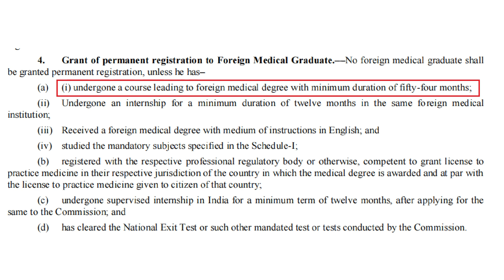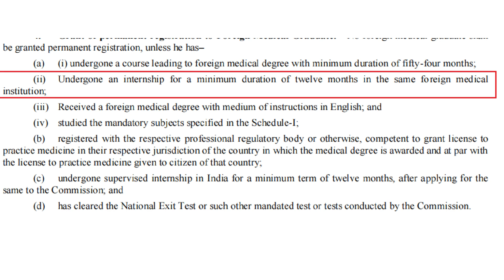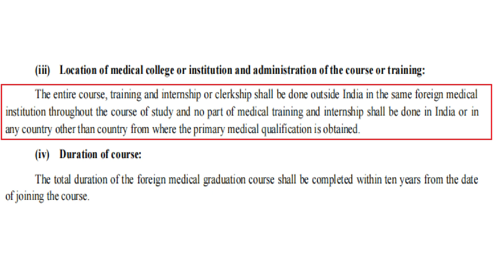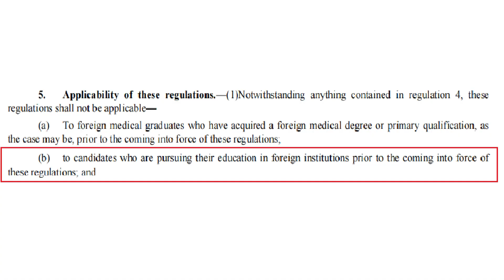New NMC Regulation(Gazette) for Foreign Medical Graduates !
What is the impact of the New NMC Regulation?
As per the new policy of NMC, many major changes have been made that are unfavorable to foreign medical students. It is important to understand what the new rule says.